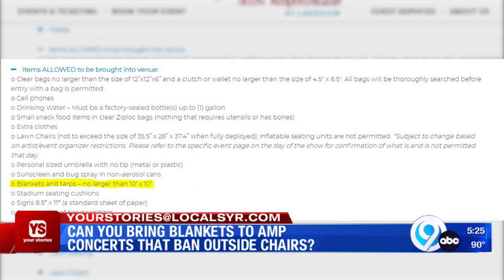Can you bring blankets to shows at the St. Joseph's Health Amphitheater at Lakeview?